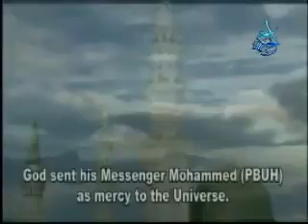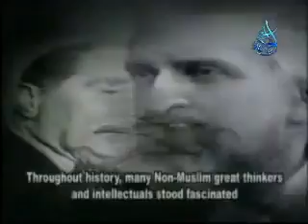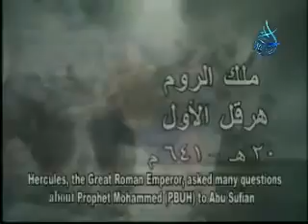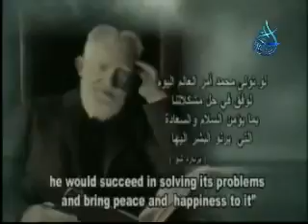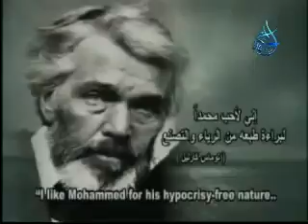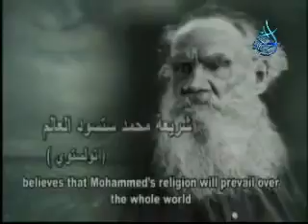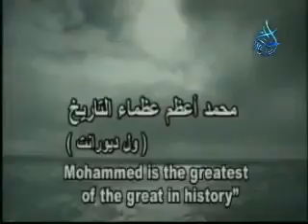ماذا قال العلماء والمفكرين الغربيين عن محمد صلى الله عليه وسلم؟